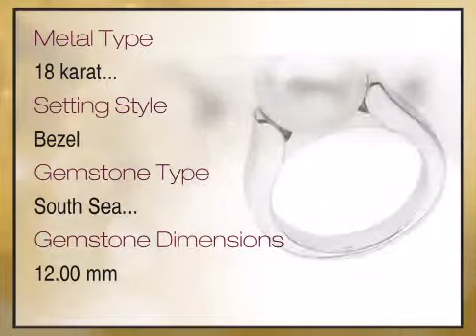Stylish Paspaley Fine Quality South Sea Cultured Pearl Ring skillfully set in 18 karat Palladium Whi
This Stylish Paspaley Fine Quality South Sea Cultured Pearl Ring skillfully set in 18 karat Palladium White Gold for SALE is brought you - The Trusted Gemstone Experts Since 1984.